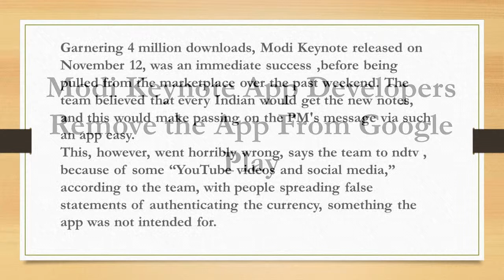Modi Keynote App Developers Remove the App From Google Play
Garnering 4 million downloads, Modi Keynote released on November 12, was an immediate success ,before being pulled from the marketplace over the past weekend. The team believed that every Indian would get the new notes, and this would make passing on the PM's message via such an app easy.
This, however, went horribly wrong, says the team to ndtv , because of some “YouTube videos and social media,” according to the team, with people spreading false statements of authenticating the currency, something the app was not intended for.
The team has a message for those spreading misinformation about apps like Modi Keynote, “We request app reviewers who take our apps and misguide millions of users with their own views to read the description and intention of the app developer [and] pass exactly the same, rather than misguiding them with their own understanding.”
But despite the removal of Modi Keynote, there are many copycat apps available on Google Play now, fooling users with their claims to determine if a new currency note is real or not, something that the developers did not aim to do. Source - NDTV